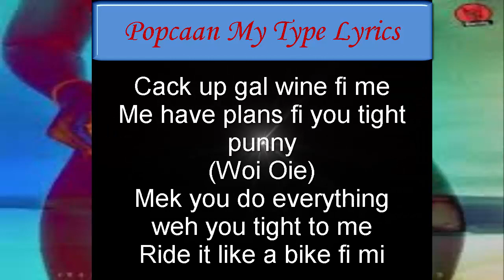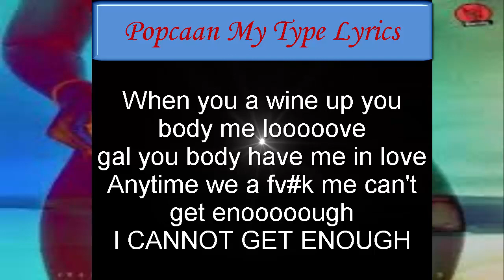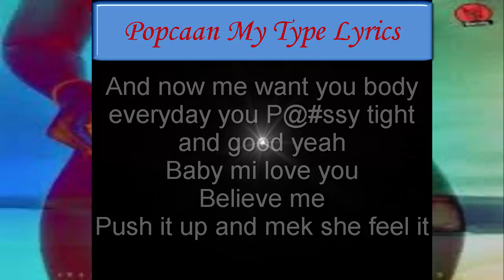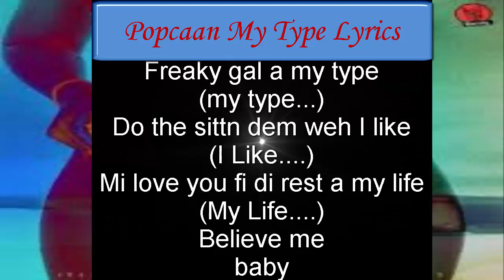Popcaan My Type Official Lyric Video 2018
Popcaan My Type Lyrics Video for the 2018 hit single